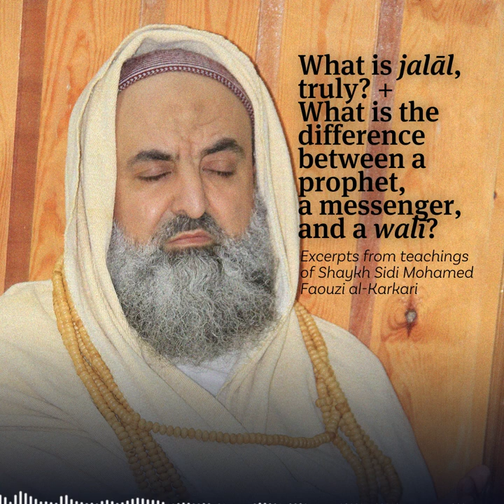What isjalāl, truly? + What is the difference between a prophet, a messenger, and a walī?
The Zamzam of Spiritual Knowledge. Excerpts from the teachings of Shaykh Mohamed Faouzi al-Karkari (qs).